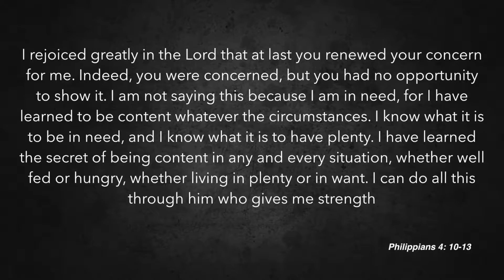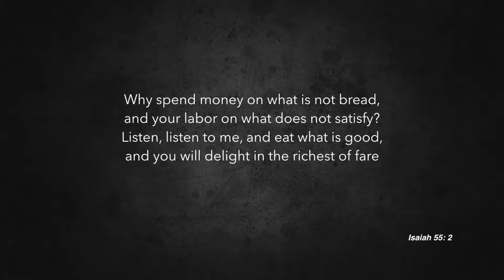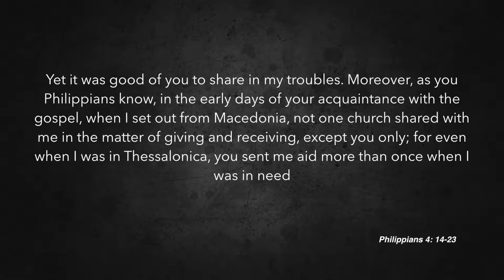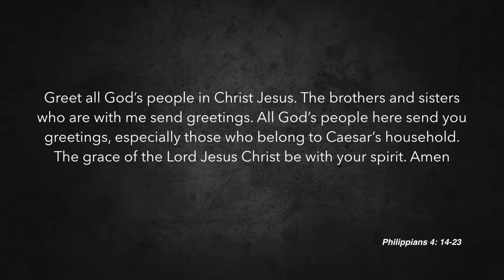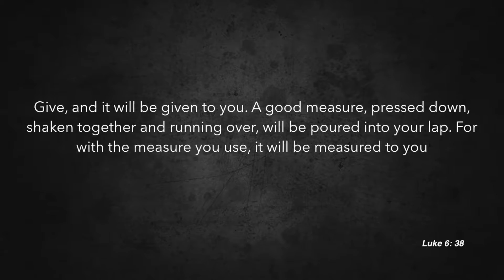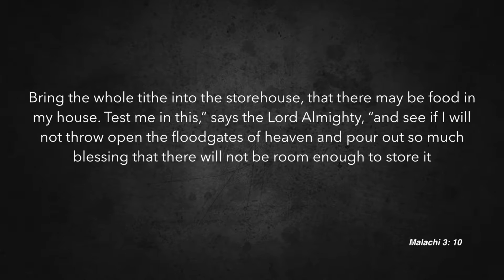The Secret of Being Content - Valley Metro Church LA, Pastor Brian Cashman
In this message we explore the Secret of Being Content. In Philippians 4, the apostle Paul says that finding true contentment is actually a secret. Many don't understand how to obtain it but Paul teaches us how we can find contentment in any and all situations. It's simply a matter of learning from God. It's not just a head-knowledge, it's a heart knowledge and a lifestyle. Paul and the Philippians understood this well because they lived lives that were others-centered, which is an important key to contentment. They also modeled it by getting concerned with God's work and entering into God's solutions. The passage also shows us that as we keep God first in our lives, we will find contentment, even in the areas of our finances. The Philippians were very faithful and as a result, they were given an amazing promise in return: that God will supply all of their needs according to His riches and glory. Wow, let's be like the Philippians and get in on that promise! Listen along and discover more.  (Philippians 4:10-23)